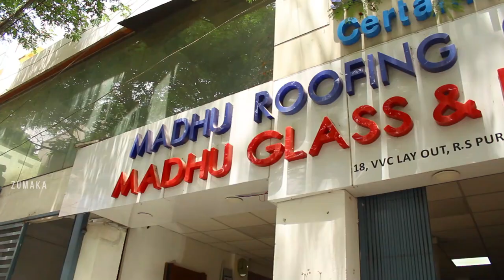கூலிங் கூரைகள் எப்பொழும் கூலிங்காக இருக்கும் | STONE COATED Roofing Sheet | Cooling Sheet Stone Coat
MADHU
R.S. Puram, Coimbatore - 641002

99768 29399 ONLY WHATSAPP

STONE COATED
Roofing Sheet
Cooling Sheet Stone
Coated Sheets
Stone coated roofing sheet
AV Roofing
STONE COATED
 Roofing Sheet
Cooling Sheet
Stone Coated Roofing Sheets Price
Full Details
மலிவான மற்றும் தறமான கூரை
polycarbonate roof
low cast car parking roof
polycarbonate thickness
policarbonate chennai
polycarbonate construction
cooling sheets
ரூஃபிங் சீட்
Roofing Sheet
AV Roofing
av roofing
Roof
Roofing Tile
ரூஃபிங் சீட்
Roofing Sheet
AV Roofing
Kandathu Kadayathu
Roof Sheet
Roof Shed
per sqft rs 160
polycarbonate roof
polycarbonate thickness
poly carbonate
polycarbonate rate
chennai building contractors
polycarbonate roof
polycarbonate thickness
policarbonate chennai
polycarbonate construction
cooling sheets
stone wall tiles
stone wall Design
Stone Wall Cladding
readymade doors
wooden doors
pallavaram sandhai
chennai furniture market
ramapuram furniture
chennai wholesale furniture
dog for sales
dog sales
stone wall
policarbonate chennai
polycarbonate construction
polycarbonate price
polycarbonate godown
polycarbonate contractors
cooling sheets
av roofing